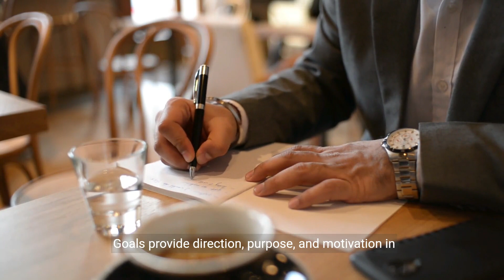7 Life-Changing Habits to Unlock Your Full Potential 💕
7 Life-Changing Habits to Unlock Your Full Potential 💕 - YouTube

Transcript:
(00:00) life is a journey of growth transformation and self-discovery a continuous Evolution towards becoming the best version of ourselves along this journey certain habits have the power to shape our experiences Define our character and ultimately change the trajectory of our lives in this comprehensive guide we'll explore seven transformative habits that have the potential to revolutionize your life empowering you to unlock your full potential cultivate fulfillment and create the life of your dreams mindfulness and presence living in the
(00:35) Here and Now mindfulness is the practice of being fully present in the moment without judgment or attachment to the past or future cultivating mindfulness allows you to experience life with greater Clarity awareness and appreciation enabling you to savor the richness of each moment and find joy in the simplest of Pleasures incorporate mindfulness into your daily routine through practices such as meditation deep breathing or mind ful movement take time each day to pause breathe and reconnect with the present moment
(01:06) allowing yourself to let go of worries distractions and preoccupations by embracing mindfulness you can cultivate a deeper sense of peace presence and fulfillment in your life gratitude and appreciation cultivating a heart of gratitude gratitude is the practice of recognizing and appreciating the blessings in our lives both big and small cultivating a heart of gratit at itude allows us to shift our Focus from what we lack to what we have fostering a sense of abundance contentment and joy take time each day to reflect on the things you're
(01:41) grateful for whether it's your health relationships or the beauty of nature keep a gratitude journal and write down three things you're grateful for each day focusing on the positive aspects of your life by cultivating gratitude you can transform your perspective attitude and outlook on life inviting more blessings and abundance into your life personal growth and development investing in yourself personal growth and development are essential for reaching your full potential and living a fulfilling life make a commitment to
(02:14) invest in yourself and your growth each day whether it's through reading books taking courses or seeking out new experiences and challenges set aside time for self reflection and introspection identifying areas for growth and Improvement in your life Embrace challenges as opportunities for learning and growth and be open to feedback and constructive criticism by prioritizing personal growth and development you can expand your horizons unlock new opportunities and become the best version of yourself healthy habits
(02:46) and self-care nurturing your body and mind self-care is the foundation of well-being and vitality enabling us to recharge rejuvenate and nurture our bodies and Minds make self-care a non-negotiable part of your daily routine prioritizing activities that nourish and replenish your physical emotional and mental health get plenty of restful sleep eat a balanced diet rich in Whole Foods and engage in regular exercise and movement that you enjoy set boundaries and prioritize activities that bring you Joy and fulfillment whether it's
(03:19) spending time with loved ones pursuing Hobbies or practicing relaxation techniques by prioritizing self-care you can enhance your overall well-being and resilience allowing you to show up as your best self in all areas of your life goal setting and action planning turning dreams into reality goals provide Direction purpose and motivation in our lives guiding us towards our dreams and aspirations take time to clarify your goals and intentions both short-term and long-term and create a plan of action to achieve them break down your goals into
(03:54) smaller actionable steps and Milestones and establish a timeline for their completion set smart goals specific measurable achievable relevant and time bound and track your progress regularly by setting goals and taking consistent action towards them you can turn your dreams into reality and create a life of purpose passion and fulfillment positive thinking and self-talk cultivating.

Best Title: "Discover the Transformative Habits to Unlock Your Full Potential!" - This title highlights the promise of transformation and unlocking full potential, enticing viewers to learn about the life-changing habits.

YOUTUBE DESCRIPTION:
Ready to unlock your full potential? In this video, we reveal 7 life-changing habits that can help you unleash your true capabilities. Discover the transformative power of these habits and learn how they can positively impact your life. Don't miss out on this opportunity to unlock your full potential and achieve your goals!